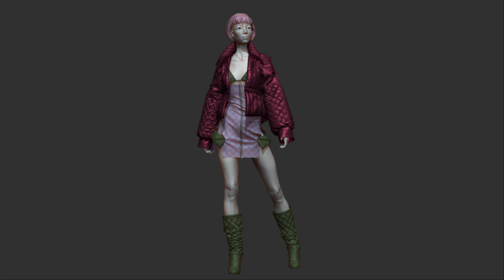Creation of hair with Ornatrix, 3dsmax and Zbrush / Part 1